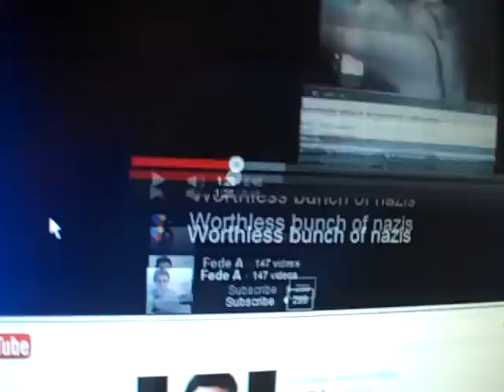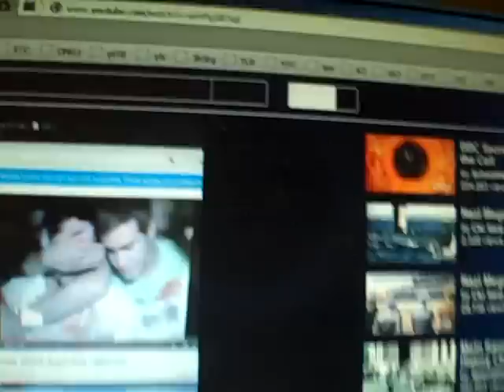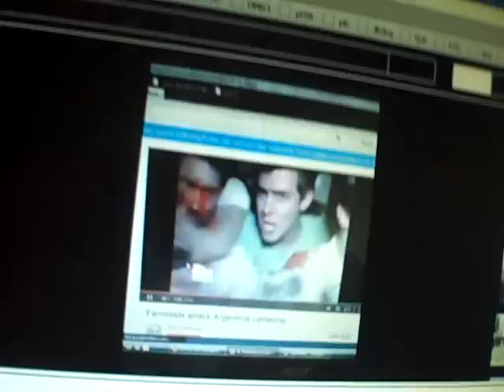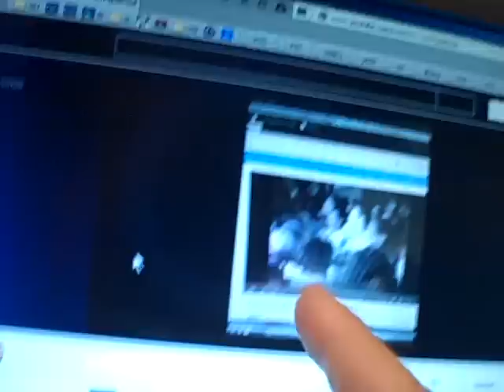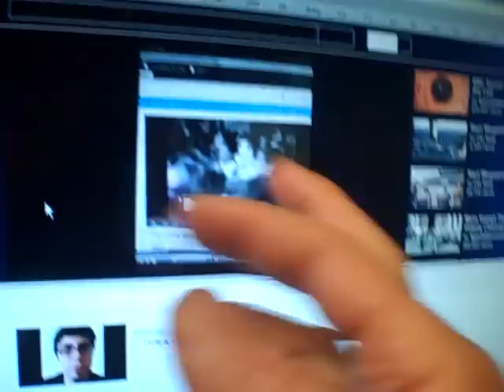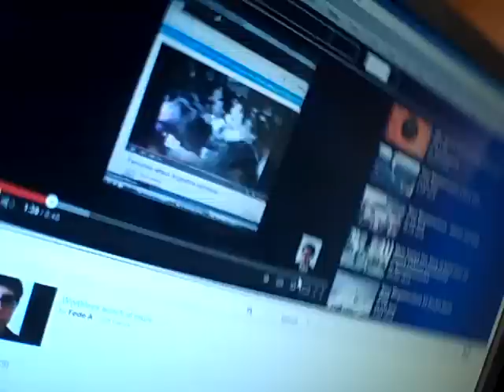re: Worthless bunch of nazis ...by Fede A